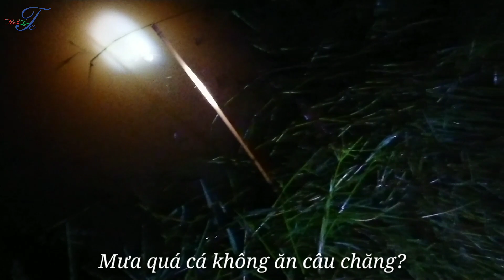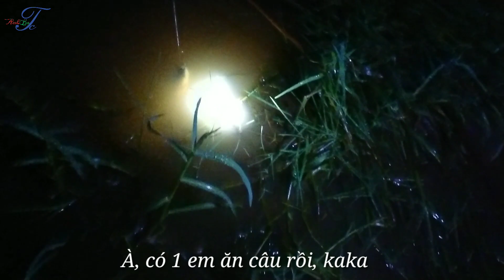Cắm câu cá lóc và kết quả bất ngờ | AnhBa TC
Lần đầu đi soi nhái cắm câu cá lóc, lại gặp mưa to, cá không ăn câu, nguyên một đêm dính có 1 con thôi. Mưa quá nên mình không quay video dài được. Chúc mọi người xem video vui vẻ nha, lần sau mình sẽ làm 1 video dài hơn đi cắm câu cá và ếch!
💖Ace mọi nơi cùng chia sẻ giúp đỡ nhau bền lâu nhé!!! :))
💙AnhBa TC💙
✔ Kênh chia sẻ kiến thức - Kinh nghiệm sống
✔ Những điều hay mới lạ
✔ Những nội dung xoay quanh cuộc sống hằng ngày
✔ Mang đến cho đời nhiều niềm vui